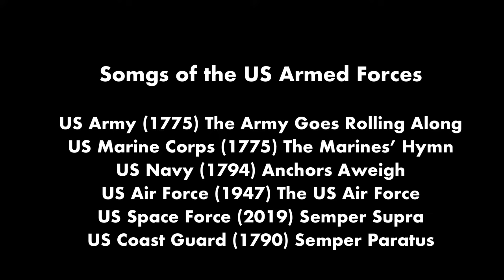Salute to the Armed Forces for Concert Band With Space Force Included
Salute to the Armed Forces for Concert Band
-US Army (1775) The Army Goes Rolling Along
-US Marine Corps (1775) The Marines’ Hymn
-US Navy (1794) Anchors Aweigh
-US Air Force (1947) The US Air Force
-US Space Force (2019) Semper Supra
-US Coast Guard (1790) Semper Paratus